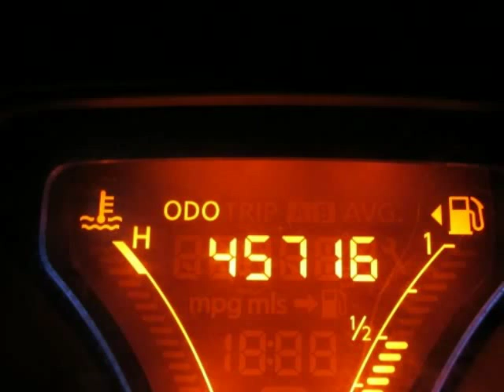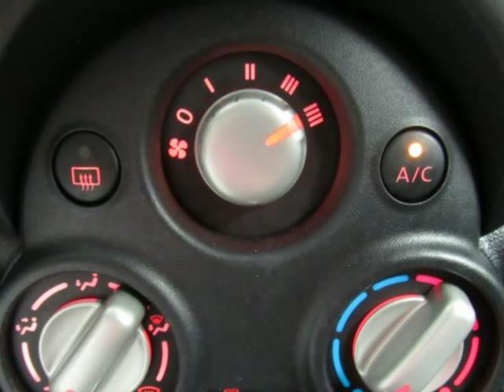2014 Nissan VERSA NOTE Sherman McKinney Durant Bonham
3N1CE2CP0EL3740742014 Nissan Versa Note 5 Door HB CVT 1.6 SV